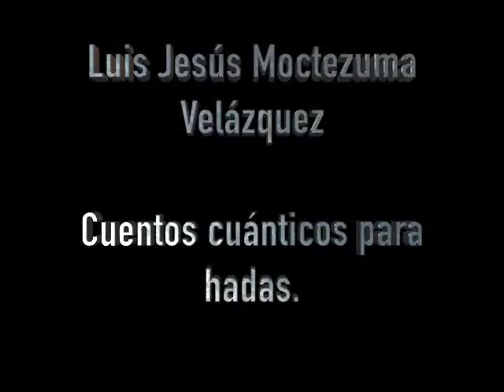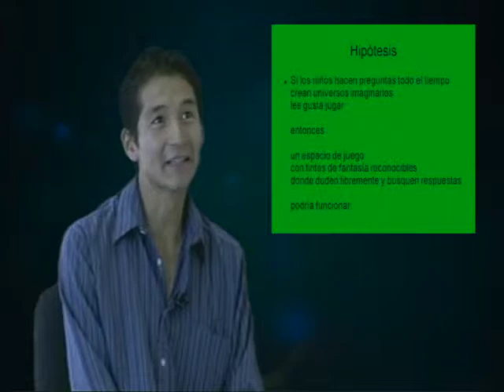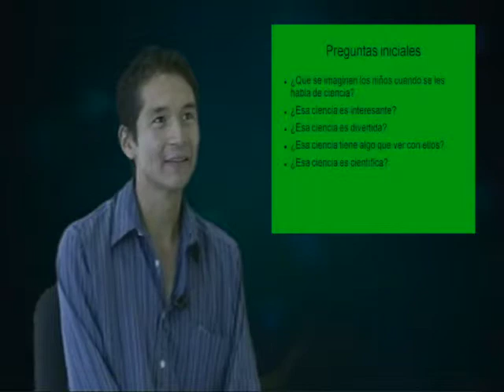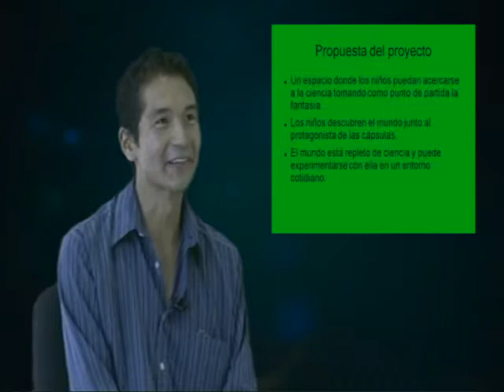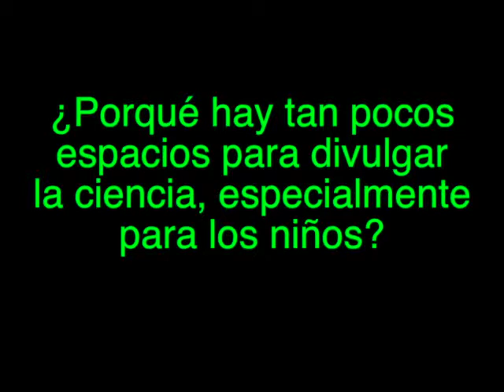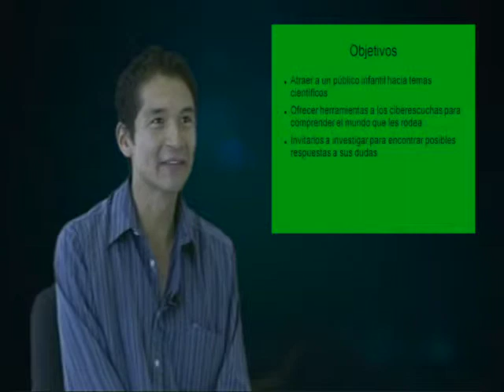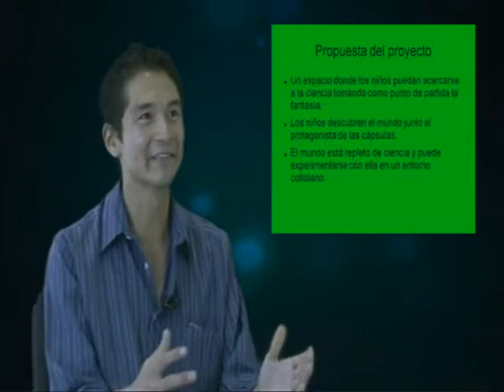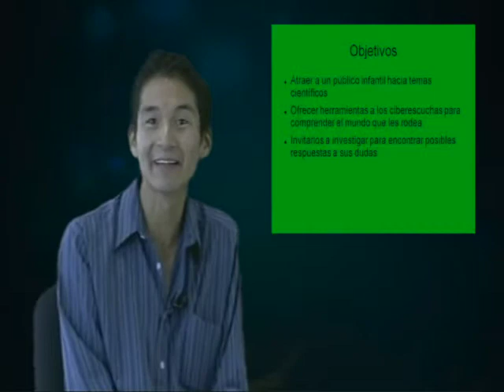Segundo Simposio UAMI Entrevista Luis Moctezuma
2o Simposio de Divulgación de la Ciencia UAM Iztapalapa